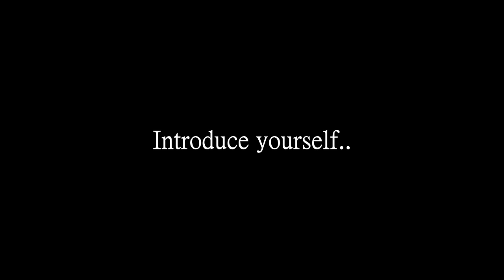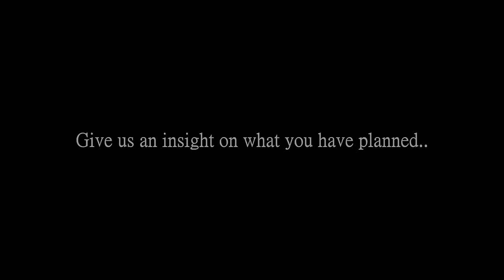WildBoyAce talks upcoming "WildFire Instrumental Tape", Producing & More